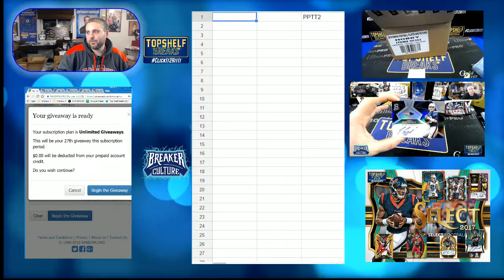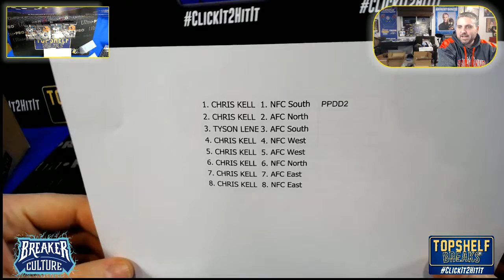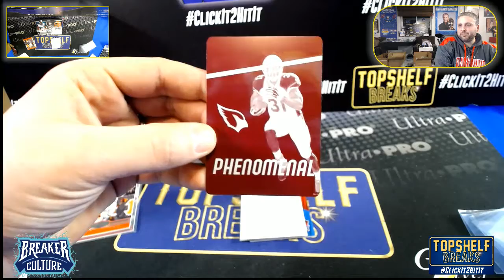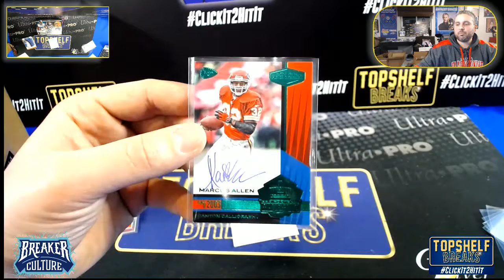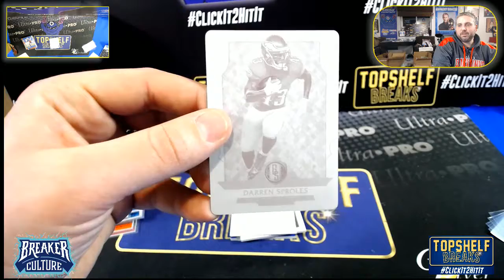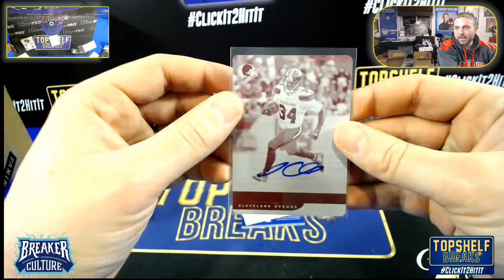2017 PLATES AND PATCHES DUAL BOX DIVISIONAL BREAK #2